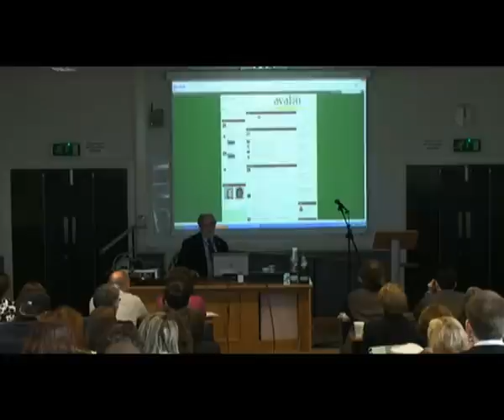Language Teaching and Learning in Virtual Worlds - Professor Graham Davies - LWW-CETL, SOAS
Language Teaching and Learning in Virtual Worlds
Professor Graham Davies (Emeritus Professor, Thames Valley University)

This presentation aims to give an overview of the ways in which virtual worlds, especially Second Life, are currently being used in language teaching and learning. The virtual world of Second Life was established in 2003 and gradually began to attract interest from educators in general and then language teachers in particular. In 2007 the first virtual world conference on language teaching and learning took place, and since then it has become an annual event. There are now a growing number of projects and simulations devoted to language teaching and learning in Second Life, examples of which will be referred to in this presentation.

The presentation will include a live tour of Second Life, focusing on simulations that have been set up especially for language learning and teaching, beginning with the work currently being undertaken by the joint EUROCALL/CALICO Virtual Worlds Special Interest Group (VW SIG), which was set up earlier this year and now maintains a headquarters and resources centre on EduNation III Island. It is planned to include contributions at a distance from practitioners and researchers who are active in this sphere of language teaching and learning